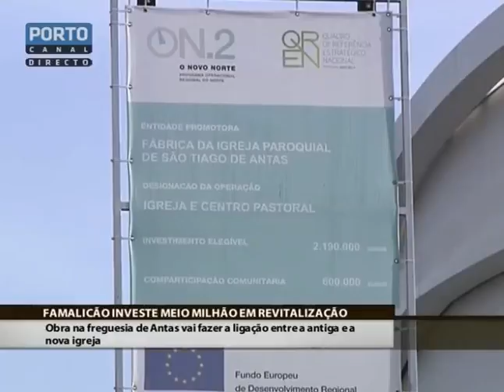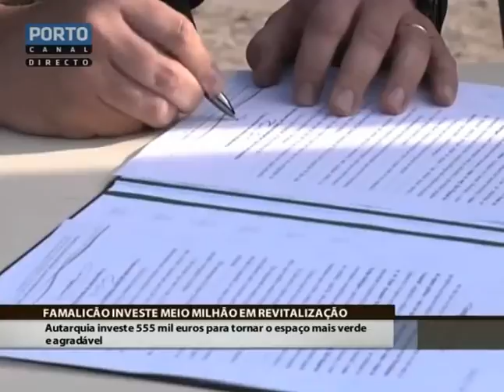Antas ganha nova centralidade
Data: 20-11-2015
Imagens: Porto Canal